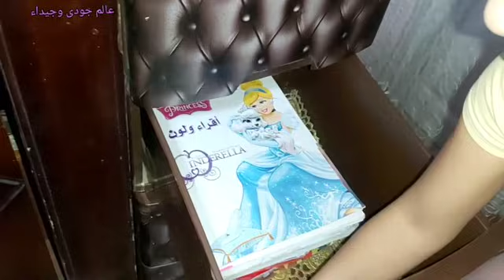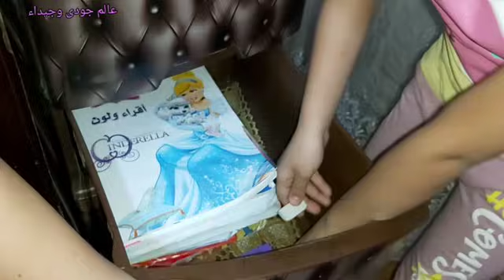جولة فى غرفتنا بفرش العيد وكل التجديدات 🎉🎉جبنا العيد 🎈🎉